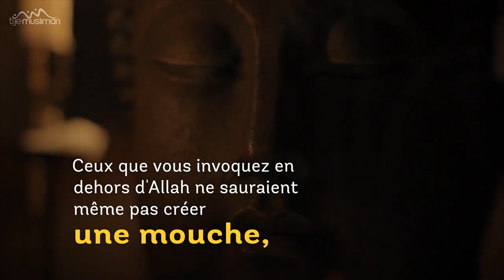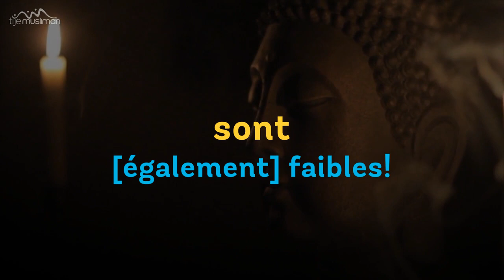La mouche et la logique d un athée